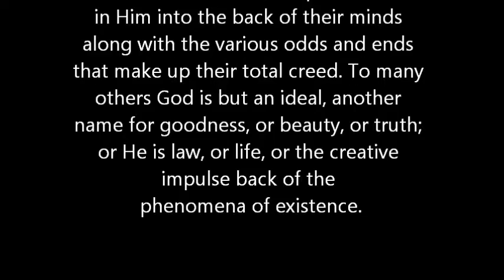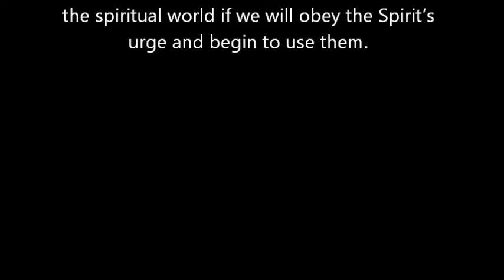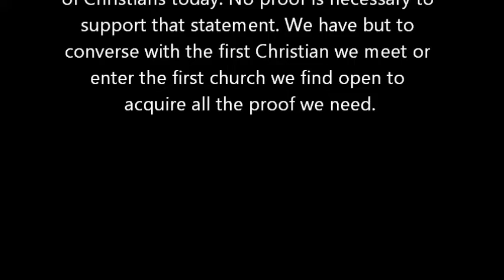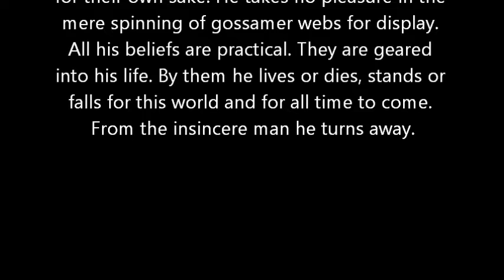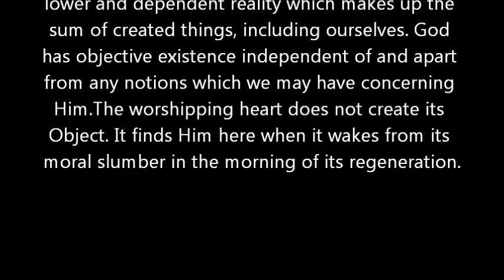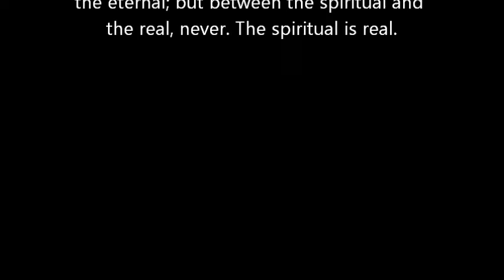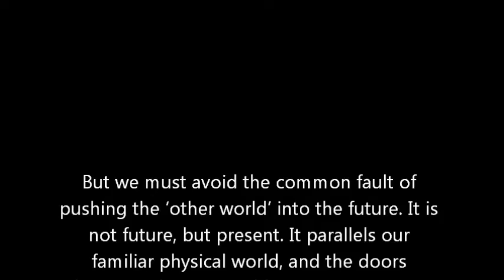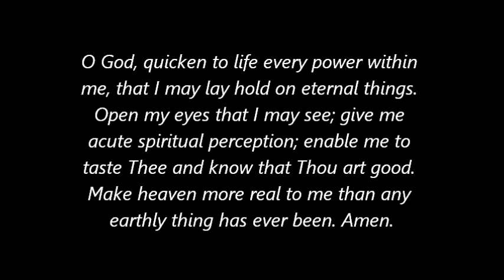Apprehending God by A.W. Tozer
Chapter 4 of "The Pursuit of God" by A.W. Tozer. I tried a scrolling animation this time. Let me know what you think.